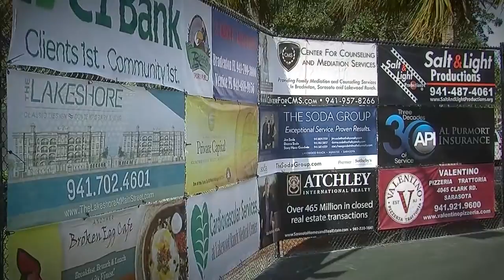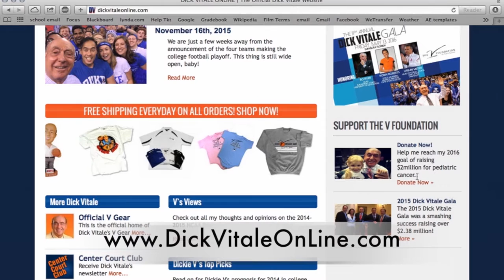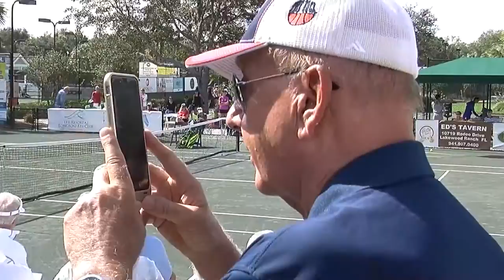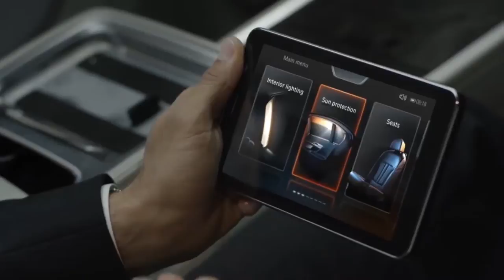Dick Vitale Lakewood Ranch Intercollegiate Tennis Classic ITWTKoz